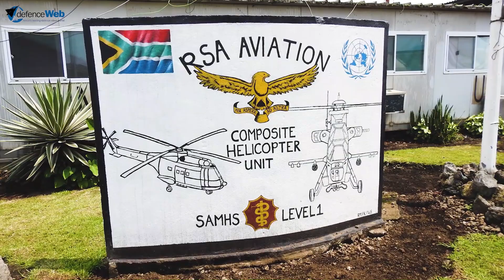The Past Week in Defence #1 (30 March - 3 April)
The defenceWeb podcast brings you the latest in African defence, South African National Defence Force and defence company news.